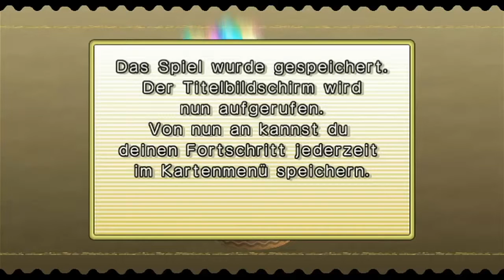Let's Play New Super Mario Bros. Wii - (100%/German) Part 16 - Final Surprise! (FINALE)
Das Finale des Spiels, Bowsers Festung, ist an sich ziemlich unspektakulär gehalten, doch Surprise! Surprise! Am Ende kommt ja doch noch eine total unvorhersehbare, unglaublich gigantische, nicht zu glaubende... Überraschung...?